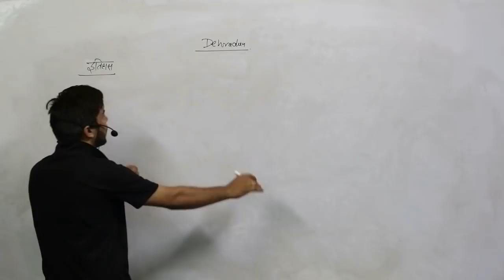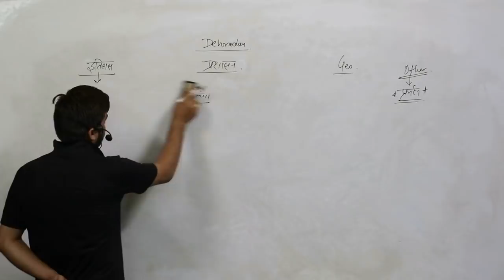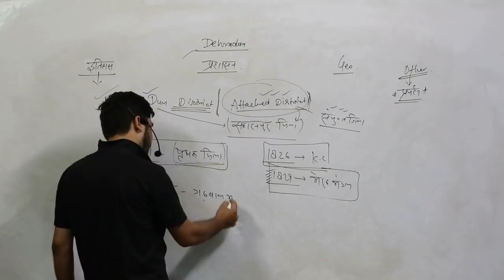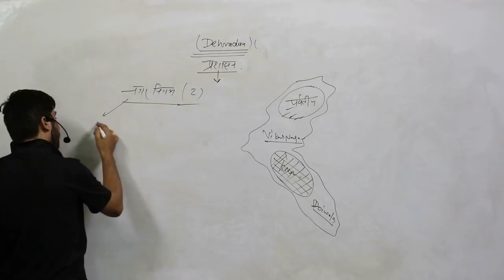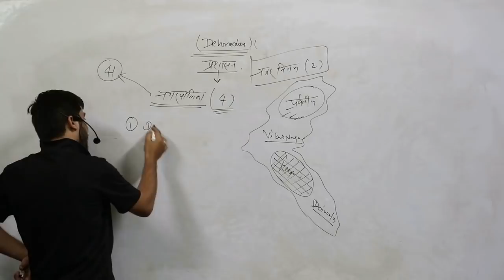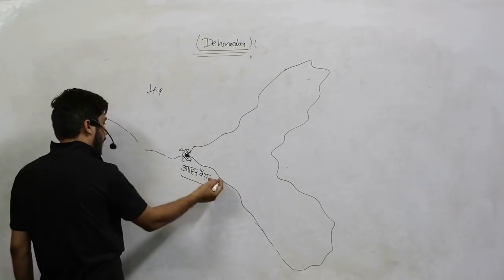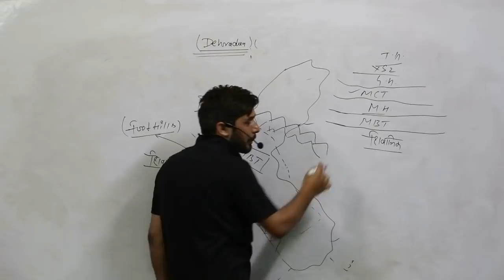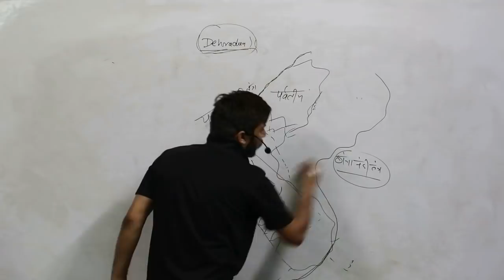DEHRADUN DISTRICT PART 1 जिलादृष्टि BY GAURAV BHATT